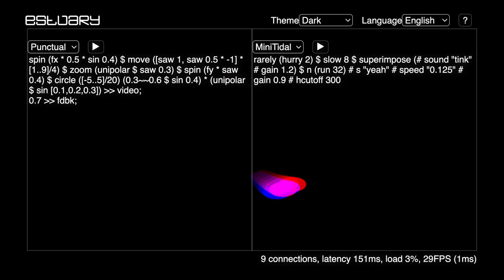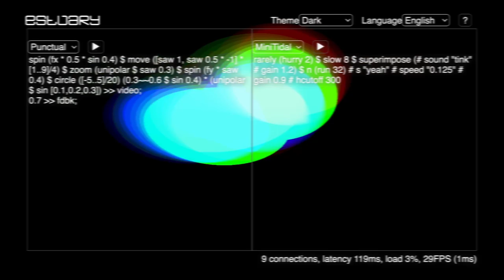tiny estuary jam 2021 12 08 mp4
This one uses a brand new syntax in Punctual, [1..9] expands to [1,2,3,4,5,6,7,8,9]